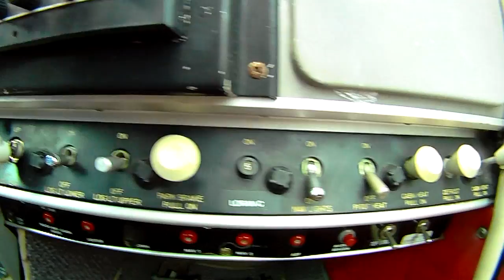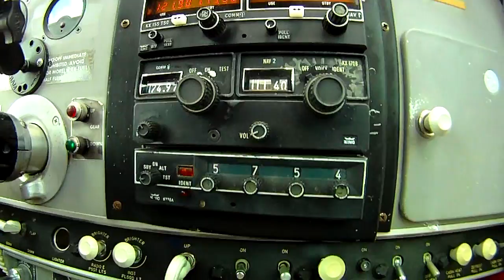WILMINGTON PLANE RIDE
Flying with Bob Hampson is his Beechcraft Bonanza around Wilmington, NC